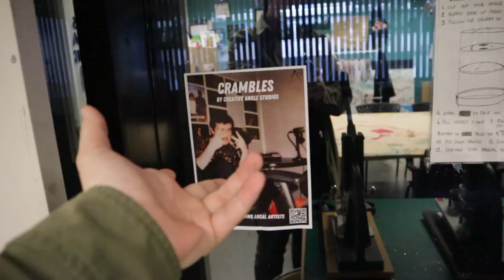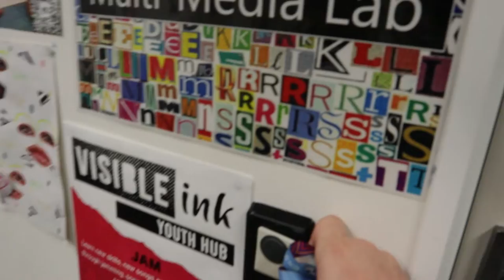the best FREE asset for young brisbane artists...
A short little vlog about the building the office is in!

Hola! I am Sam a 21 year old director, writer and educator based out of Brisbane City Australia. I started vlogging in the hopes that I could document my journey as a young creator and hopefully inspire others to create also. At the time of this post I am vlogging daily and making films and other projects that will be posted here. Join me and my friends as we venture through the world of film daily.